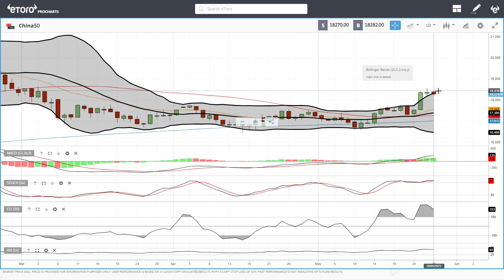S&P500, DJ30, Nasdaq, DAX, FTSE, China50 forecast for May 31, 2021